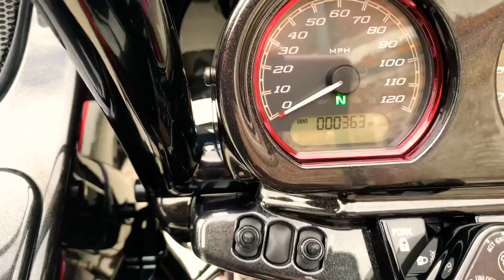Southeast Custom Cycles 2019 Road Glide Special Luxury Liner Fat 21 Hot Rod Bagger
For Sale

2019 Road Glide Special

141TORQUE
126HORSEPOWER

Full Air Ride

No expense spared.

Southeast Custom Cycles

“Beautiful Bikes For Ugly People”